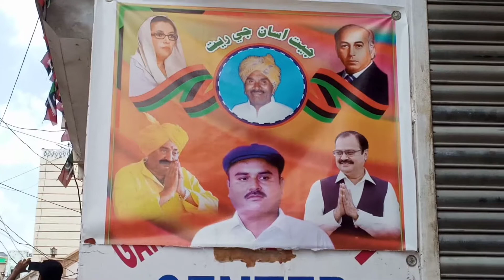Visit mhiti city And Beautiful Temple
mhiti# tharparkar#